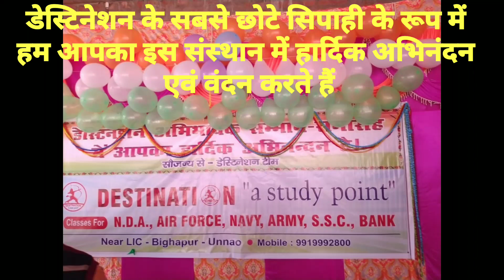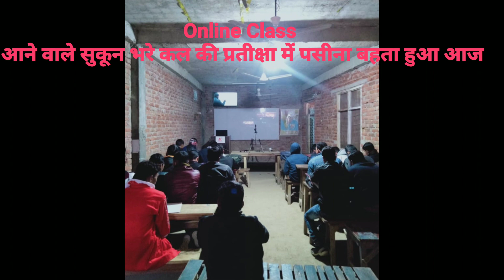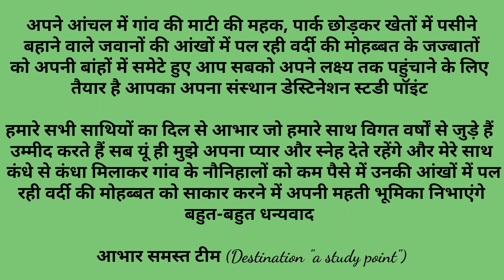कभी ना बिछड़ने वाली एक नायाब मोहब्बत का नमूना | Destination | a study point